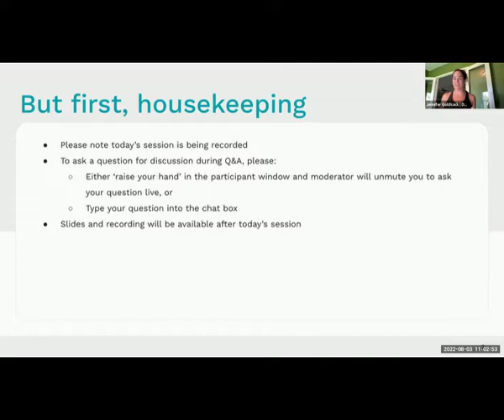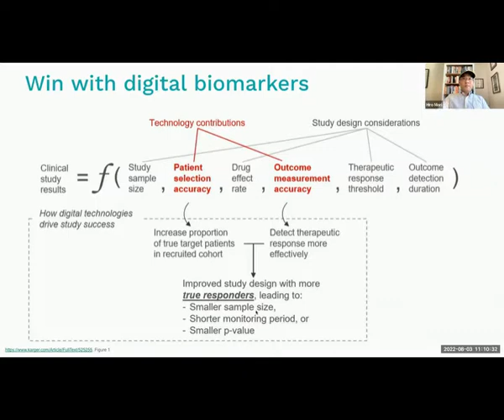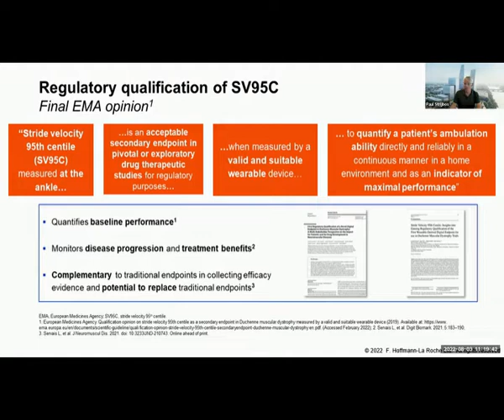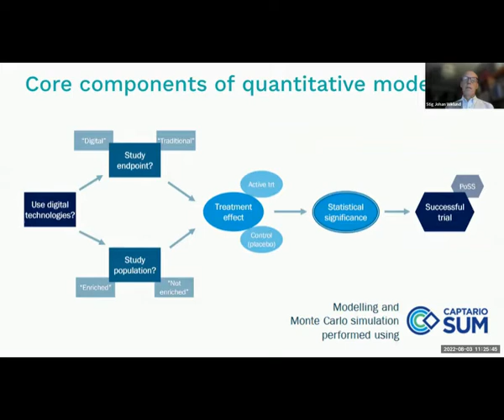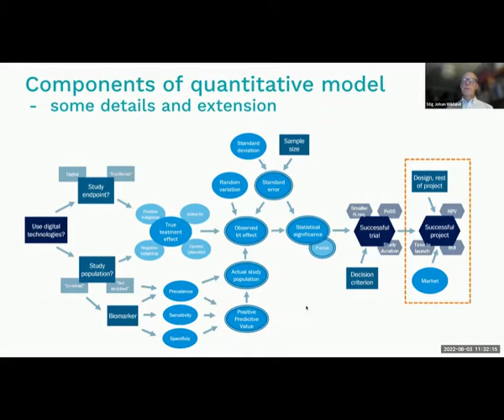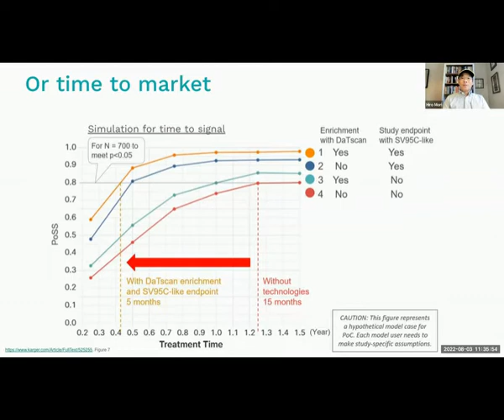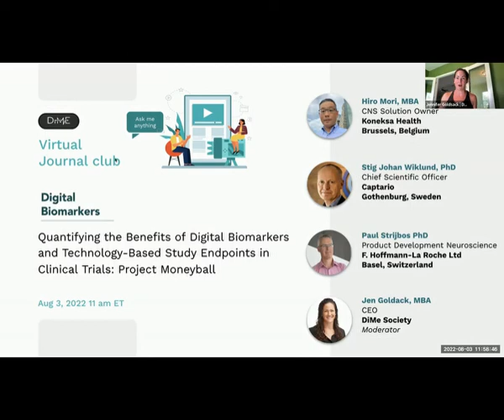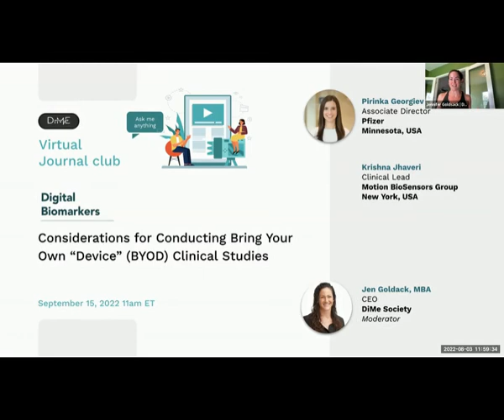Project Moneyball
Quantifying the Benefits of Digital Biomarkers and Technology-Based Study Endpoints in Clinical Trials

Have you ever been asked what tangible benefits digital biomarkers bring to clinical studies? Inspired by the book and film Moneyball, the authors developed a novel method to quantify the values of patient selection and endpoint technologies using Monte Carlo simulation. Their work illustrates the model and potential application using Parkinson’s Disease example. This presentation will discuss:
1. The project rationale and Moneyball metaphor
2. SV95C and its clinical study impact
3. Monte Carlo approach and the model
4. The results and the way forward

Presenter panel:
Hiro Mori, MBA, CNS Solution Owner - Koneksa Health
Brussels, Belgium

Stig Johan Wiklund, PhD, Chief Scientific Officer - Captario
Gothenburg, Sweden

Dr Paul Strijbos PhD, Advanced Neurotechnology Innovation Leader -
F. Hoffmann-La Roche Ltd
Basel, Switzerland